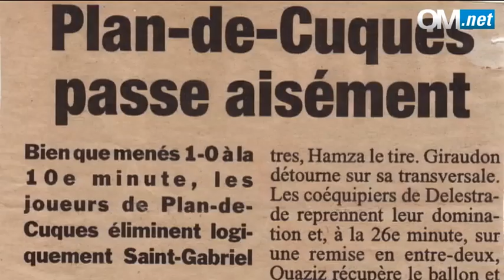Qui est Romain Alessandrini ?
OM.net retrace le parcours de Romain Alessandrini avec l'éducateur l'ayant découvert pendant son enfance. Témoignage sur un joueur de caractère...
Retrouvez toute l'actualité de l'Olympique de Marseille sur le site officiel de l'OM